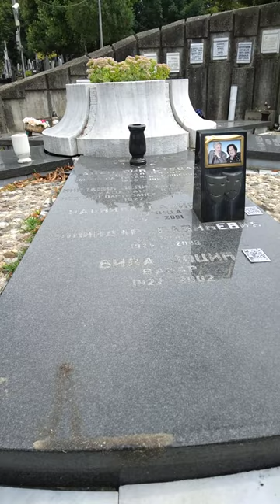GROB RADMILE SAVIĆEVIĆ.NAJDIVNIJA JUGOSLOVENSKA I SRPSKA GLUMICA SVIH VREMENA!!!